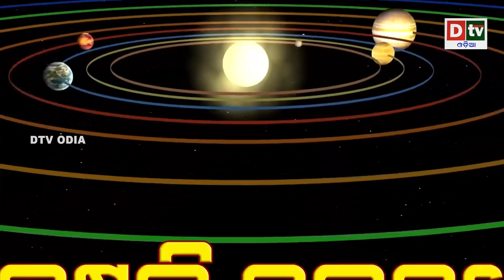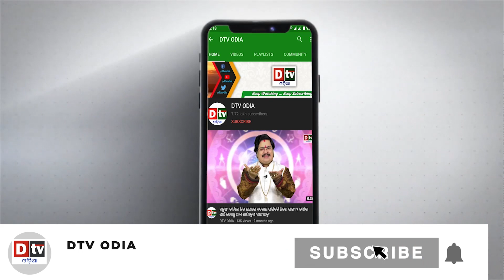Jupiter Transit 2021-22 | ବୃହଷ୍ପତି ଚଳନରେ କୁମ୍ଭ ରାଶିର ପ୍ରଭାବ | Aquariusl Dr.Bhabani Shankar Mohapatra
Jupiter Transit 2021-22 | ବୃହଷ୍ପତି ଚଳନରେ କୁମ୍ଭ ରାଶିର ପ୍ରଭାବ | Aquarius l Dr.Bhabani Shankar Mohapatra